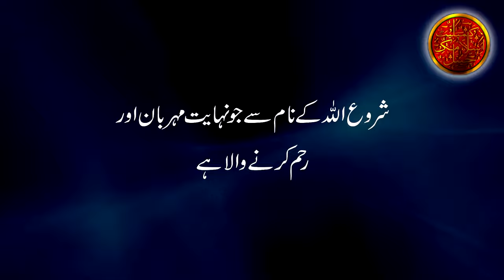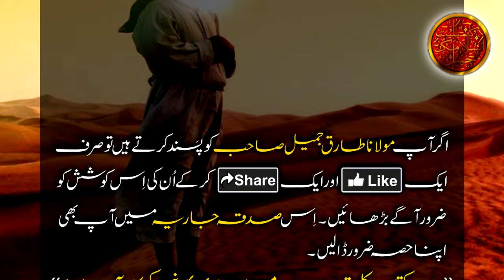Madad Ke Liye Farishton Ko Bulane Wala Amal - Molana Tariq Jameel - Act Of Calling Angels For Help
Religious Islamic Scholar Molana Tariq Jameel ne woh amal bataya jis se asman k farishtay insan ki madad k liye utar atay hain Allah ke hukam se. Amazing and life changing bayan. This will turn your life to right path.